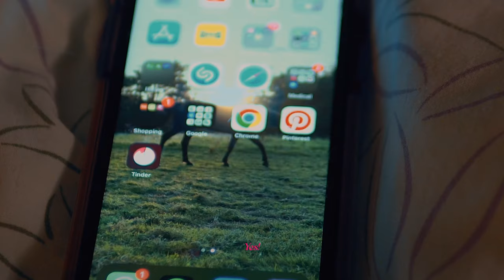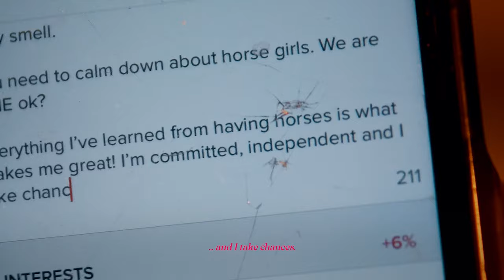Red Flag by Nanna Påskesen | ArtlistCreativeFest Grand Prize Winner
ALcreators Nanna Påskesen won $10,000 cash, a $1,000 @moment gift card and a subscription to the brand new Artlist Max 🤯

In her film Red Flag,  Nanna shows that you don't need anything more than a single character sitting in her bedroom to tell a great story.
She took her passion for horses and gave it a humorous, relatable twist, and the result is a truly funny and deeply personal piece.